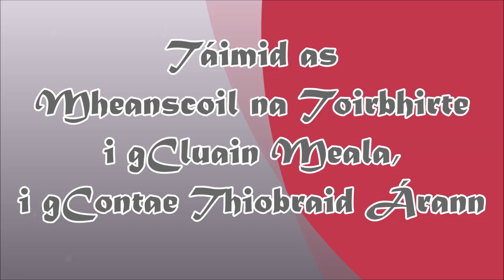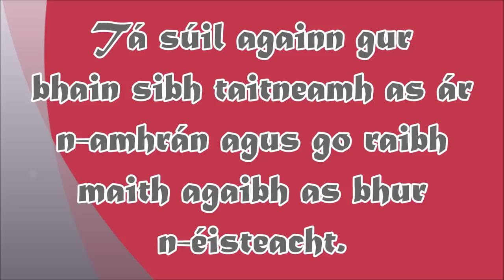Sé mo sceal é - competition entry